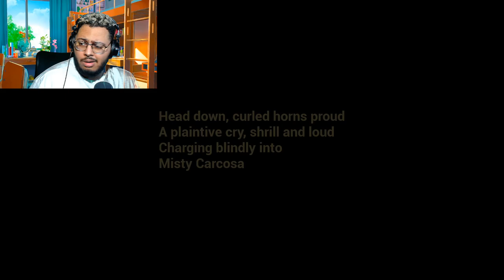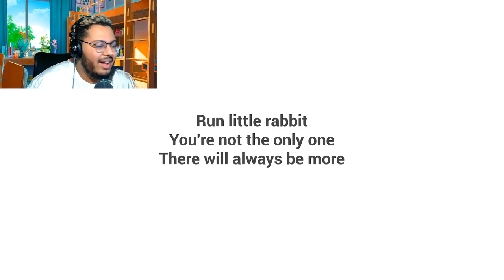HORREUR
★Mon Instagram : sisma_youtube
★Mon TikTok : sisma_sisma